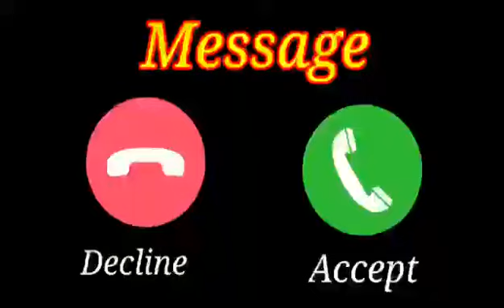Vivo phone message tone, vivo ringtone Il vivo message ringtone || vivo trending ringtone। Message